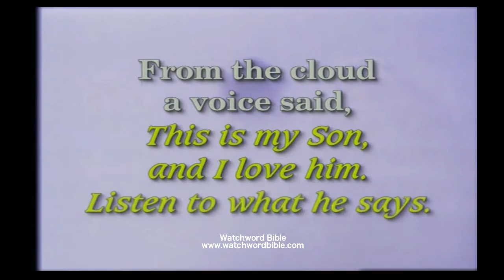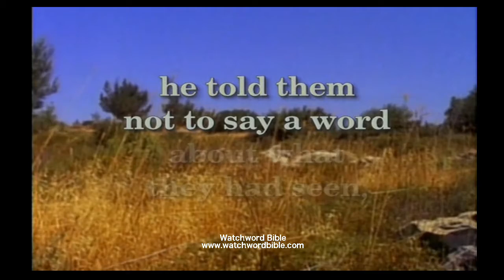02 11 2018 Pastor Michael Koch "Our Identity Is in Jesus Christ"